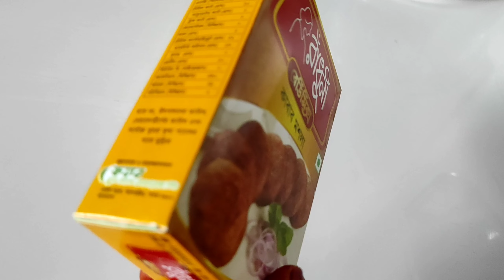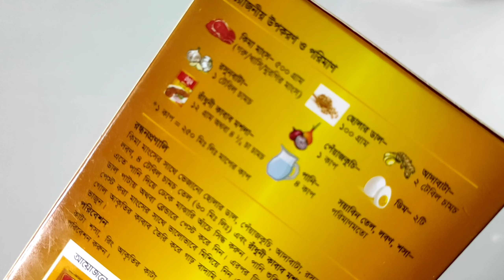শামী কাবাব বা টিকিয়া কাবাব তৈরি করে নিন রাধুনী রেডিমিক্স কাবাব মসলা দিয়ে। (ফ্রোজেন পদ্ধতি সহ)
উপকরণ
গরুর মাংস হাফ কেজি
রাঁধুনী রেডিমিক্স কাবাব মসলা দের টেবিল চামচ
লবণ পরিমাণ মত
তেল কোয়াটার কাপ
পেঁয়াজ কুচি এক কাপ
মসুরের ডাল এক কাপ
রসুন বাটা 2 টেবিল চামচ
আদা বাটা এক টেবিল চামচ
ডিম একটা
পুদিনা পাতা পরিমান মত
পানি পরিমান মত
কাঁচা মরিচ স্বাদ অনুযায়ী বা দুইটা
কাবাব ভাজার জন্য তেল পরিমাণ মতো
সাথে মসুরের ডাল আলু টিকিয়া কাবাব (সংরক্ষণ পদ্ধতি সহ)
মাছের কাবাব যেকোনো মাছ দিয়ে এ কাবাব তৈরি করা যাবে। (ফ্রোজেন পদ্ধতি সহ)